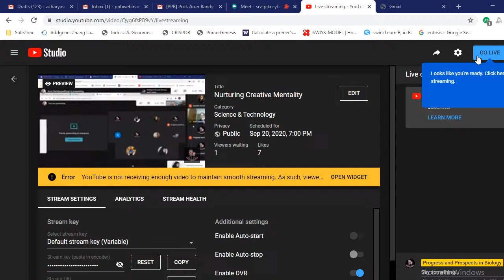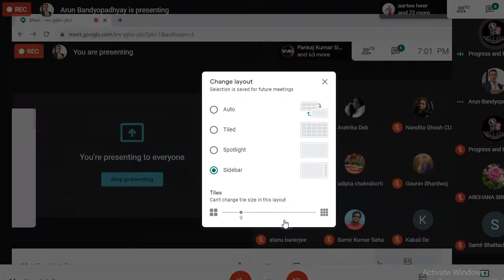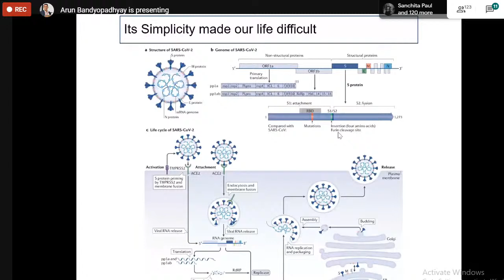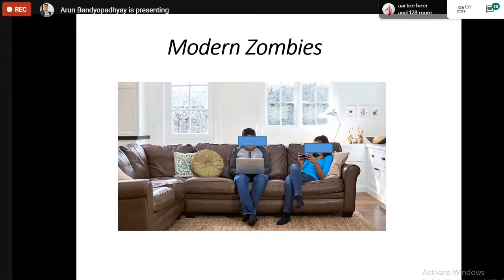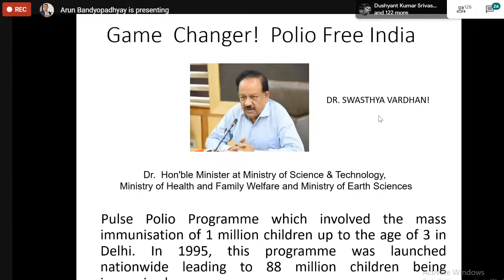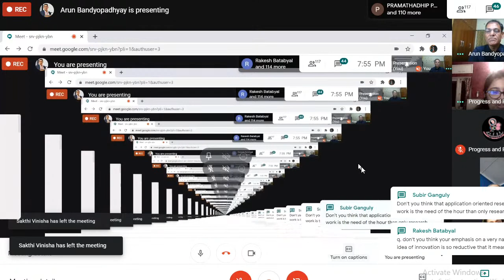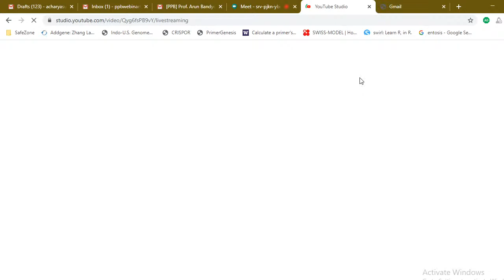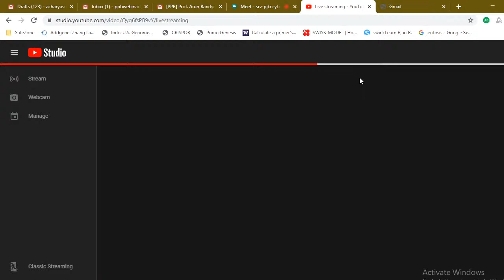Nurturing Creative Mentality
Arun Bandyopadhyay, PhD, FNASc, FAScT